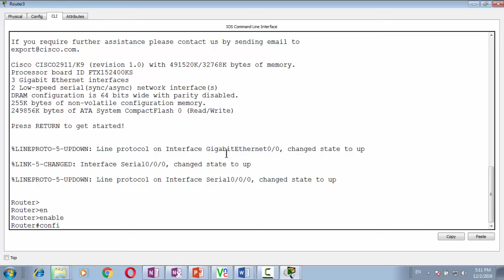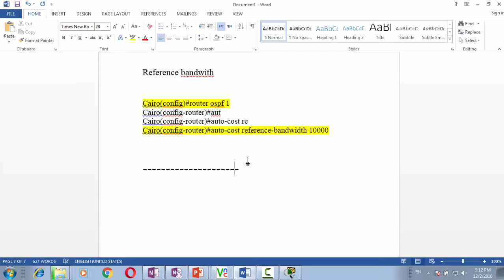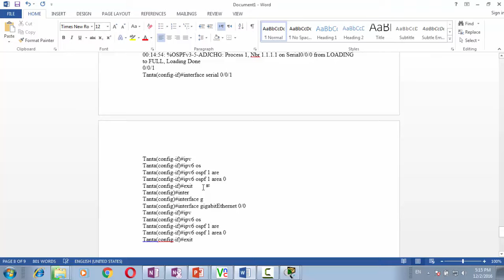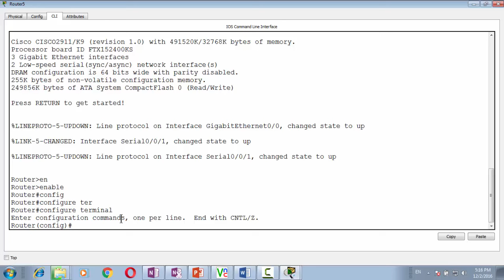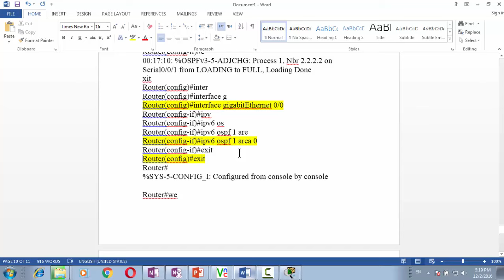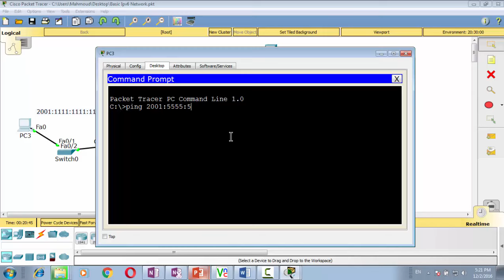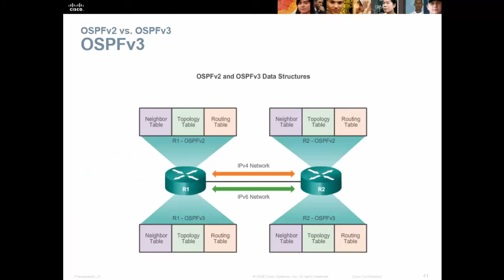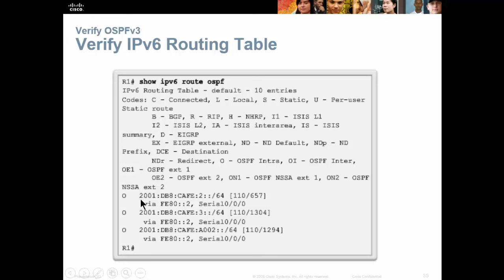lec 10 part four Basic OSPFv3